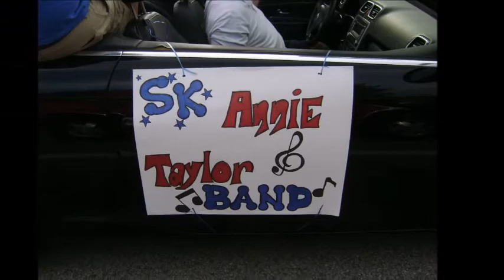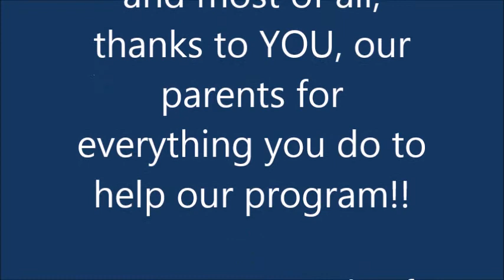Simon Kenton End of Year Video 2013-14